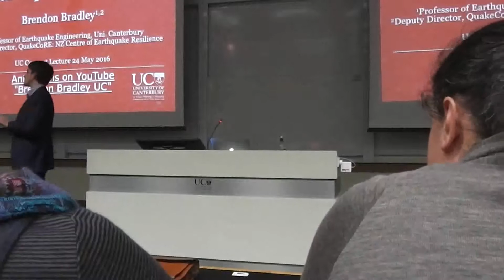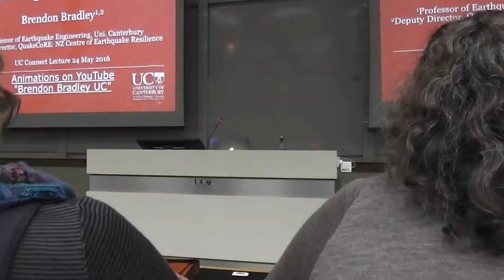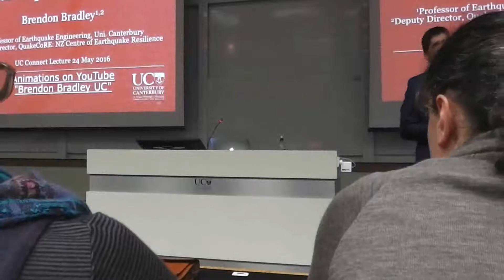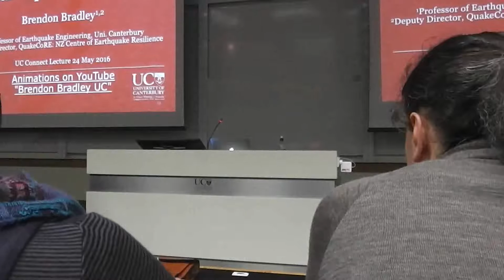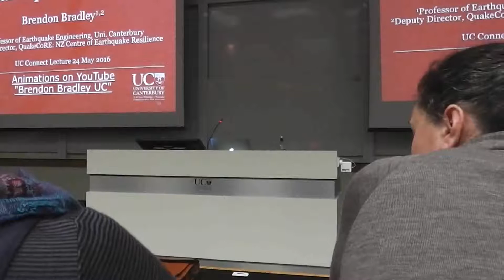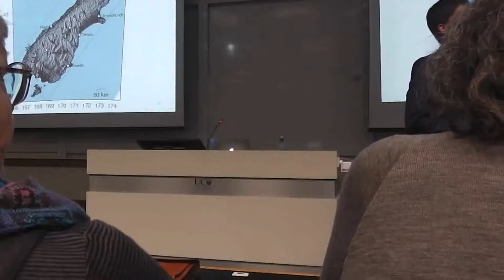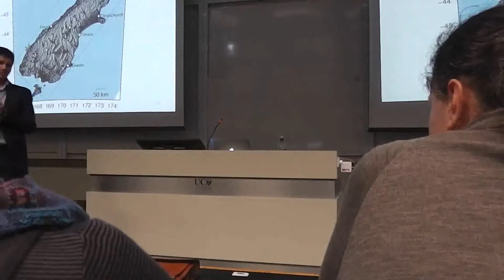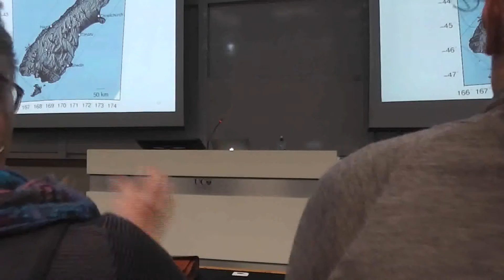671. Alpine Fault Earthquake Q&A with prof Brendon Bradley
On Tuesday 24 May 2016, as part of their "UC COnnect" series (previously known as "What if Wednesdays", this public talk  WHAT WOULD AN ALPINE FAULT EARTHQUAKE FEEL LIKE ? was given by Brendon Bradley, a professor at the University of Canterbury, in New Zealand.

The talk lasted about 1 hour and 4  minutes (see video number 670) and was followed by about  15 questions over 18 minutes

Please don't criticise the camera -work. Consider this as an audio recording and anything you get video-wise is a bonus. I was sitting in the second row to the front, the front row being prioritised for people who required it more. Note that the guide dog was very well behaved and didn't bark once !

Be advised that the University does record these talks with a "professional" camera, tripod, and direct connection to the speaker's microphone. The university USUALLY (but NOT always) later upload talks to their own Youtube channel. *IF* you find this video there, then the audio and video quality will be considerably superior to what you get here ! I'm just tellin' ya mate !